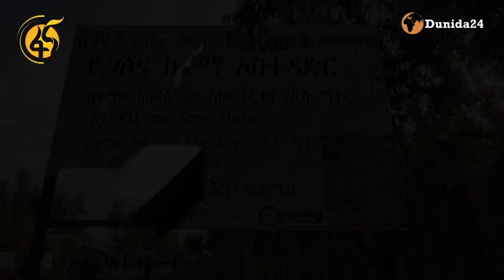DEG-DEG TPLF OO LA GODOOMIYAY DAGAALO CULUS O KA SOCDA WAQOYIGA ETHIOPIA ABIYE OO SHEEGAY IN UU...